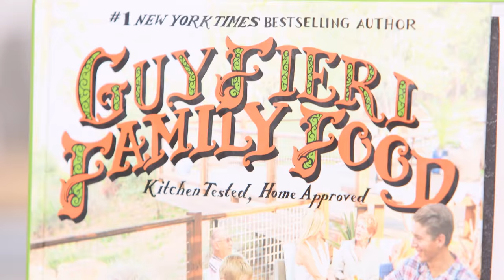Spaghetti Squash & Kale Salad with Guy Fieri | Get the Dish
Despite knowing all of the best burger spots and pizza joints as seen on his Food Network show Diners, Drive-Ins and Dives, Guy Fieri's favorite place to eat and cook is at home with his family. In his new Guy Fieri Family Food cookbook, the TV host, restaurateur, and chef shares Fieri family favorites including this recipe for roasted spaghetti squash with kale and parmesan. This crazy-simple recipe features earthy-sweet spaghetti squash with crispy kale chips and fresh grated parmesan cheese. It's so hearty and flavorful, the Fieris enjoy it as an entrée any night of the week.

Roasted Spaghetti Squash With Kale and Parmesan
From chef Guy Fieri, Guy Fieri Family Food

INGREDIENTS

1 large spaghetti squash
2 tablespoons plus 1 teaspoon extra-virgin olive oil, divided
2 teaspoons oregano leaves
2 garlic cloves, minced
1/2 teaspoon red chili flakes
2 teaspoons kosher salt, divided
6 to 8 turns freshly ground black pepper
1 large bunch kale
1/2 cup parmesan cheese, finely grated

DIRECTIONS

Split the spaghetti squash in half lengthwise. Use a large spoon to scrape out the seeds and discard.

Place the spaghetti squash cut side up on a rimmed baking sheet and drizzle with the 2 tablespoons olive oil. Sprinkle with the oregano, garlic, chili flakes, 1 teaspoon of the salt, and 3 or 4 turns of pepper. Turn over so they are cut side down (this will enable them to cook faster). Bake in the center of the oven until the squash flesh is fork-tender, about 45 minutes. Set aside to cool slightly, about 5 minutes. Use a large spoon and fork to scrape out the fibers from the squash halves and place them in a large bowl. Toss gently to separate the strands so they resemble spaghetti.

Meanwhile, wash the kale and remove and discard the stems. Tear the leaves into large bite-size pieces (about 1 inch). Dry completely in a salad spinner. Transfer the kale to a large bowl. Dress very lightly with the remaining 1 teaspoon olive oil, so the leaves are barely coated. Season with the remaining 1 teaspoon salt and 3 or 4 turns of pepper. Spread the leaves evenly on 2 rimmed baking sheets and roast until crispy and bright green, 12 to 14 minutes. Set aside.

To assemble, place the spaghetti squash on a large platter and top with the crispy kale chips. Sprinkle with the Parmesan and serve.

From Guy Fieri Family Food by Guy Fieri. Reprinted by permission of William Morrow, an imprint of HarperCollins Publishers.

POPSUGAR Food shares delicious recipes, tutorials, kitchen tips and tricks, and everything else you need to start cooking ... and eating! Hosted by Brandi Milloy, POPSUGAR Food shares easy-to-follow recipes, demos, and time-saving kitchen hacks on our show Get the Dish, and recreate the latest food crazes and invent new ones on Eat the Trend. Get the scoop on how to make everything from Cronuts to ramen burgers to vanilla cupcakes and beyond!